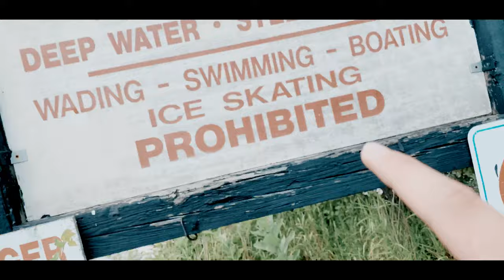FISHING AT THE DES PLAINES RIVER & AMAZING MAVIC MINI DRONE FOOTAGE | SHOT IN 4K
Headed out on a little adventure to the desplains river today to catch some fish and unfortunately only caught to blue gills. Hope y’all liked this new style of vlogging... More cinematic drone videos to come.

 - disregard these random phrases -

20 essential cinematic drone shots